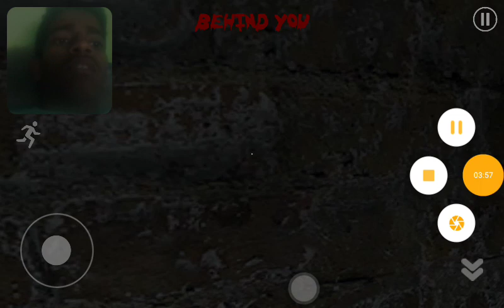Horror hospital 2 sukumar